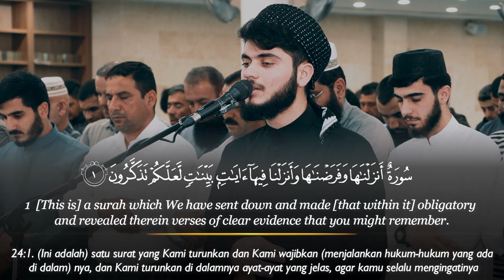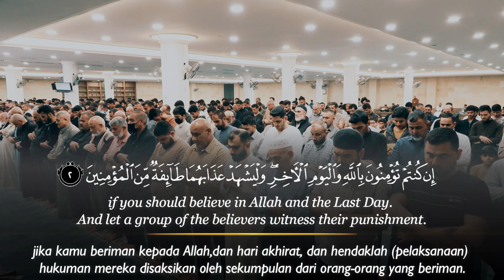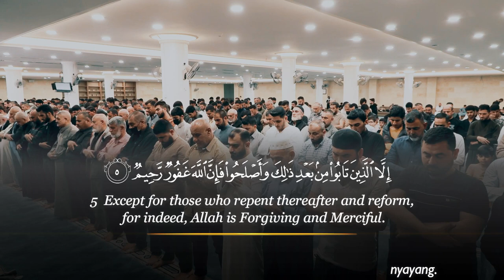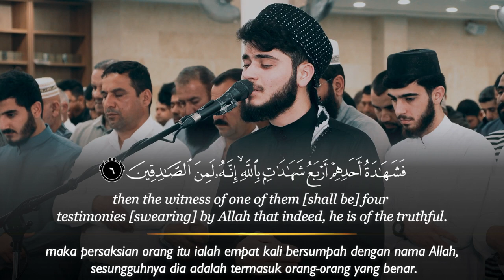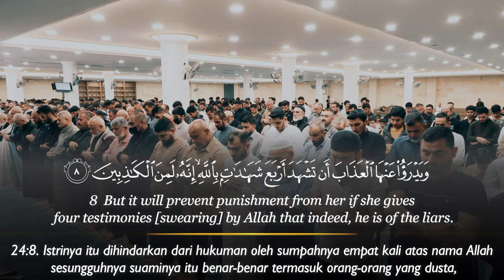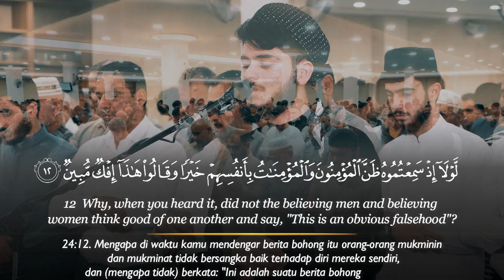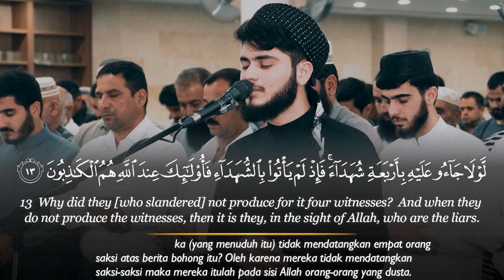Beautiful Quran Recitation Surah An Nur || Ali Al Turkmani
Murottal & Tafseer -